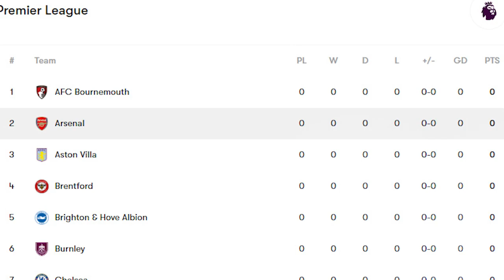Amid The £200 Million Transfer Plan, Josh Kroenke Receives A Massive Response From Arsenal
Arsenal continued their preparations for the 2023/24 season by participating in the MLS All-Star game in Washington D.C. On Thursday morning, Mikel Arteta's team faced Wayne Rooney's XI in their third pre-season outing.
After two consecutive 1-1 draws against Watford and Nurnberg last week, the Gunners showed signs of improvement during the MLS All-Star game, particularly with an impressive first-half performance. Goals from Gabriel Jesus and Leandro Trossard gave the North Londoners a two-goal lead at Audi Field.
Before the game, director Josh Kroenke stepped onto the field to meet the Arsenal players. The son of owner Stan Kroenke was seen at the Gunners' training base on Wednesday and was present to watch the team in action.
Back in 2020, the Kroenke family faced frustration from supporters due to the club's struggles on the pitch. However, they promised a dedicated approach to improving the club "on and off the pitch" in 2021, which has since earned them a warmer reception from the fans.
"We’ve refinanced multi-hundreds of million pounds of stadium debt, we’ve broken transfer records, and this past summer we had the highest net spend of anyone in the Premier League," Josh Kroenke stated.
"Does that mean we’re going to keep doing it? I’m not 100 per cent sure. But we’re going to continue to be aggressive and when we see areas where we can improve the club on and off the pitch, we’re going to keep doing it."
Josh Kroenke has played a pivotal role in the club's significant overhaul in recent years. The work done in the transfer market over the last 24 months has been crucial in the Gunners' resurgence to the top of English football.
Now, after spending over £200 million ($258.9 million) this summer and finishing second in the Premier League last season, their aim is to challenge Manchester City for their first league title in 20 years.